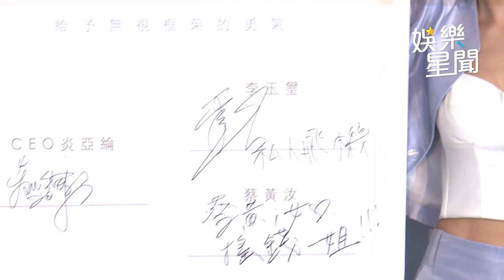炎亞綸生病送急診！沒意識到病況導致變嚴重 全身起紅疹1週未消｜三立娛樂星聞